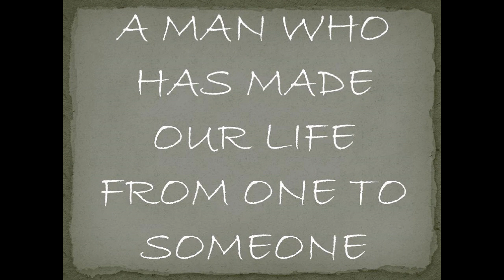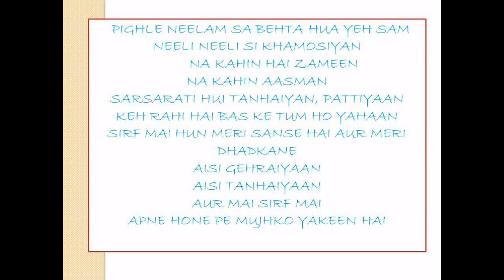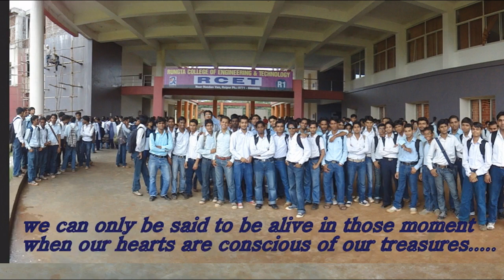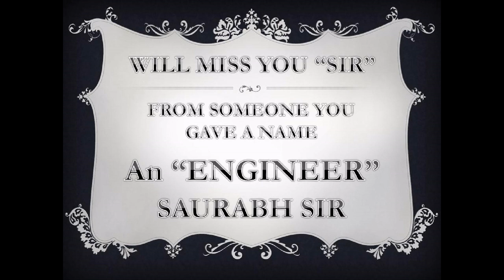Rungta Farewell Precious Moments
This is a video slideshow of the Farewell at Rungta Raipur which contains some of the photos of our beloved outgoing seniors of batch 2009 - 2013...